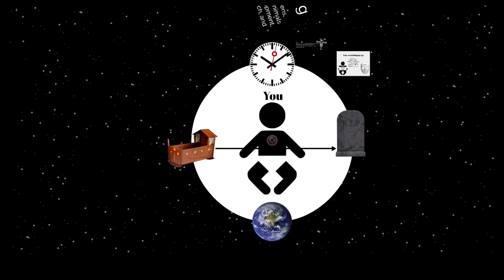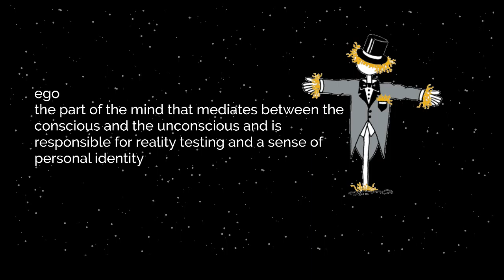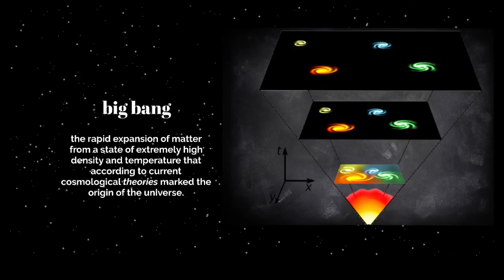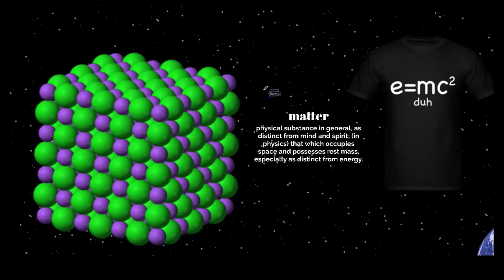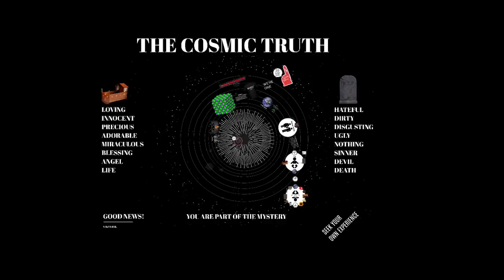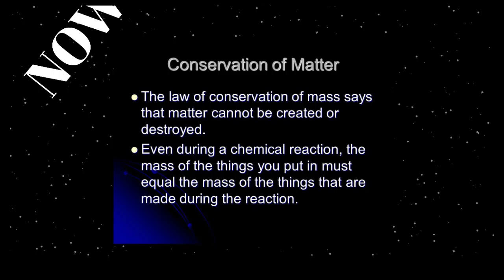THE GOOD NEWS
This is brief summary into an expansive and unimaginable topic; who you truly are.

Spiritual seeker Vikter has journeyed within and awakened to a higher knowledge of who he was.  This video outlines the basics of his theory.  It is "The Good News".